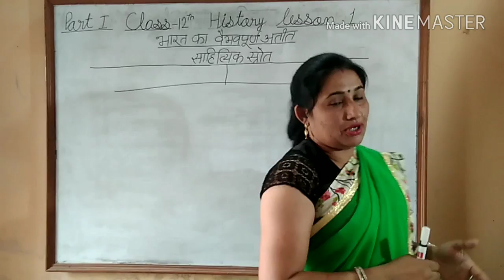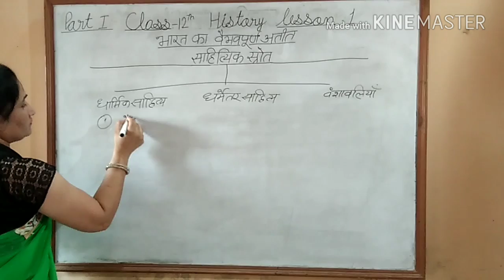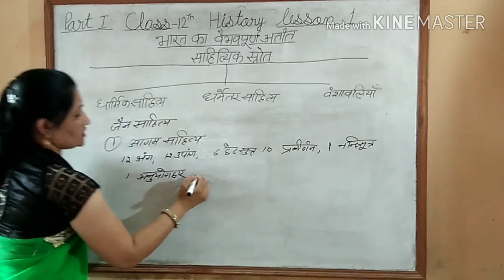माध्यमिक शिक्षा बोर्ड कक्षा 12 (इतिहास प्रथम अध्याय)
माध्यमिक शिक्षा बोर्ड कक्षा 12 इतिहास प्रथम अध्याय (भारत का वैभवपूर्ण अतीत ) सभी प्रतियोगिता परीक्षाओ के लिए महत्वपूर्ण